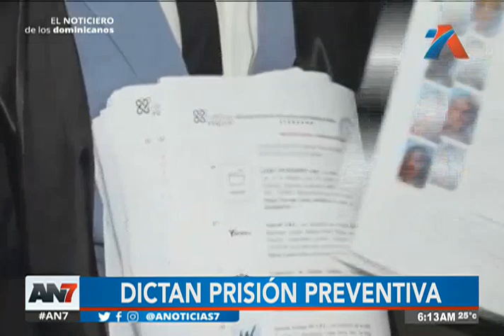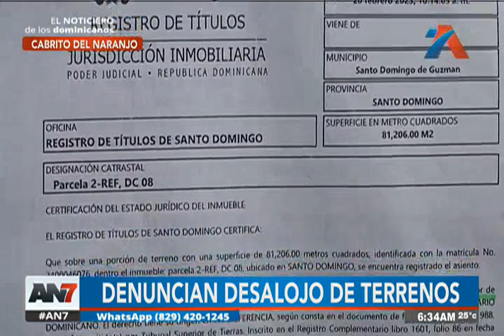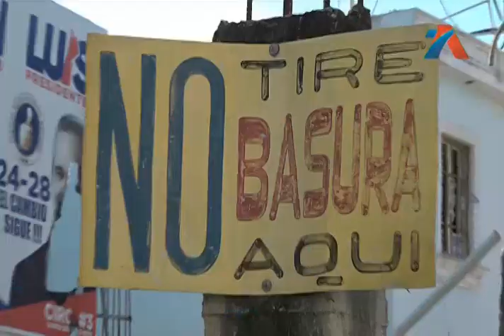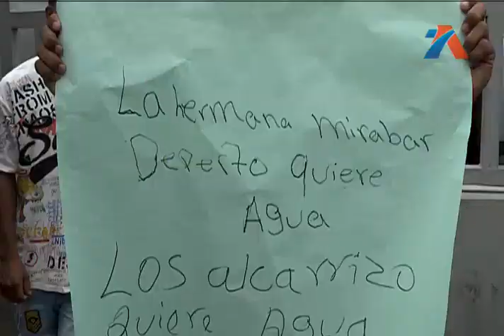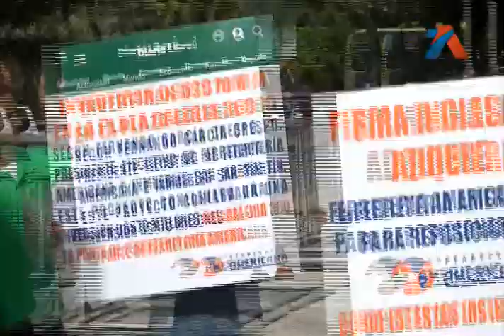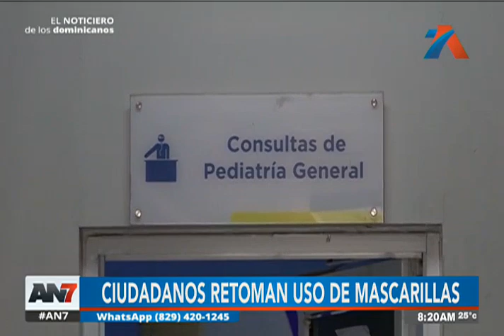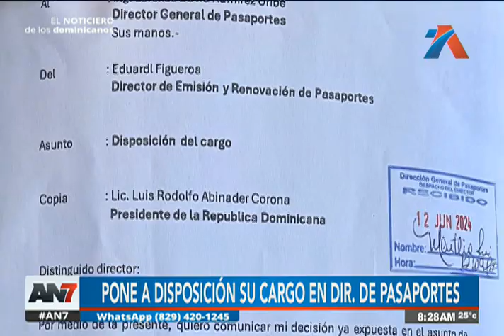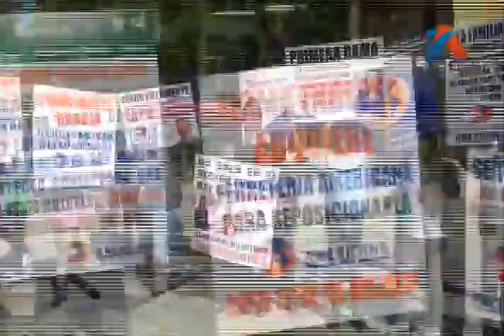AN7 Amanecer: Programa del 13 de junio de 2024